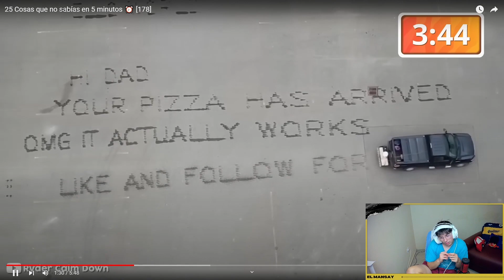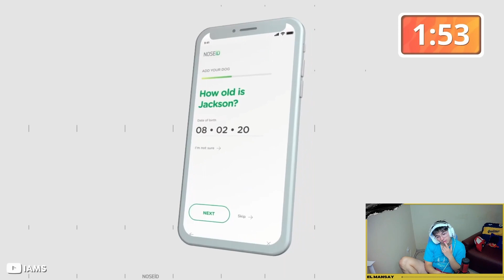REACCION A "XPRESSTV" | Mansillamatias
Mi gente hermooosa, como va eso ?? les dejo esta reaccion epica a xpress tv. Es la primera vez que reacciono a pesar de que ya conocia, espero que les encante. Les mando un cariño grande!!

🎁 MIRA TODO MI CONTENIDO ACA

Si estas viendo esto, te agradezco que veas lo que hago. Realmente le pongo muchas ganas y que lo estes disfrutando la reeee sube. GRACIAS 🤠